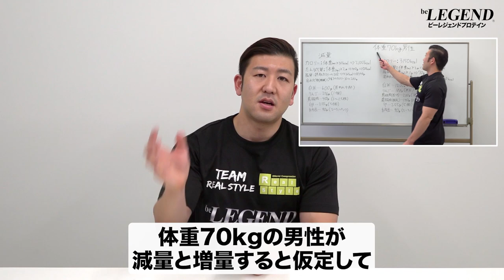【筋トレ】理想的な減量期間と減量ペースについて【ビーレジェンド プロテイン】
理想的な減量期間と減量ペースについて
■減量中と増量中の理想的な摂取カロリーとPFCバランス
00:00 オープニング
00:50 Q&A
02:27 理想的な減量期間
03:13 理想的な減量ペース
■ビーレジェンド ワンピース 悪魔の実風味（カシスオレンジ風味） 1kg